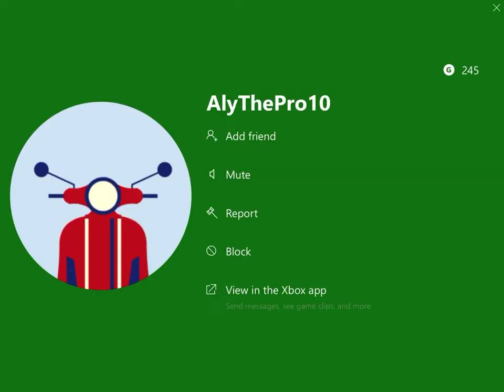One Hour Lifeboat Survival Base Tour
In this brand new episode of Minecraft we look at an online base that took an hour and had 2-3 people depending on how you see it!